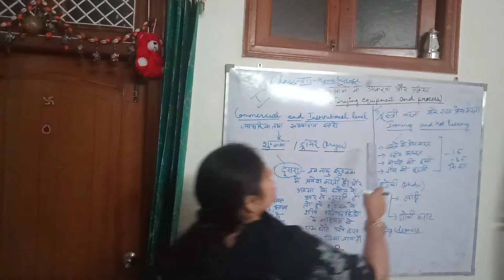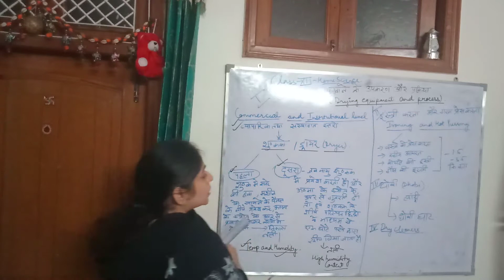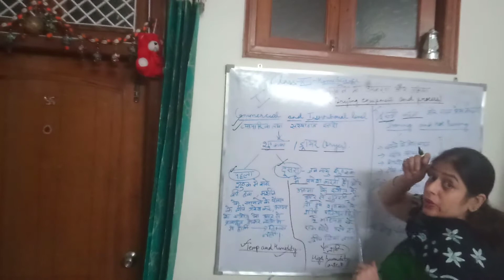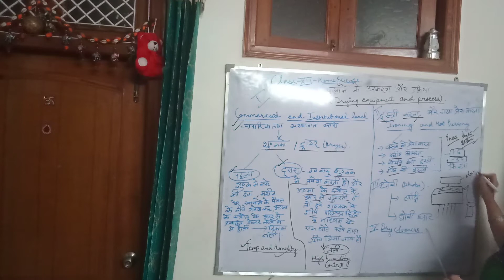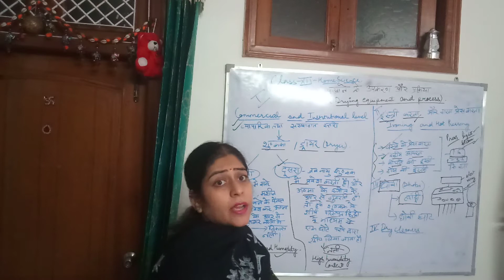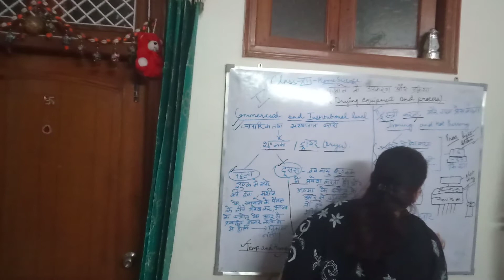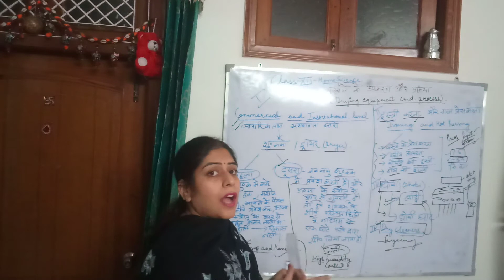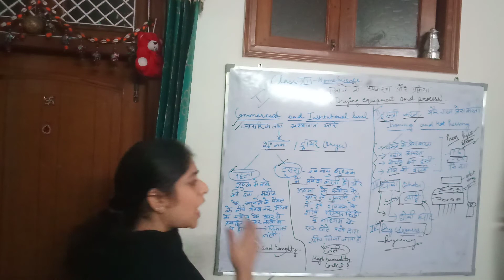class 12 home science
drying equipment and process,ironing, dhobhi,dry cleaners